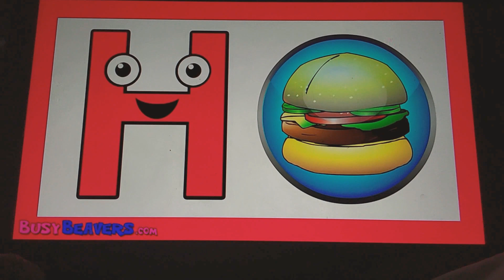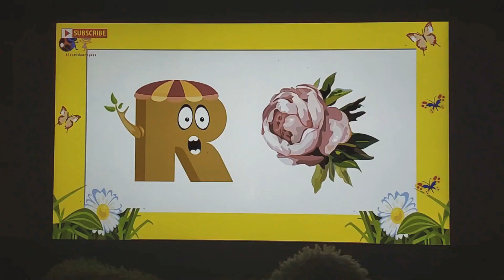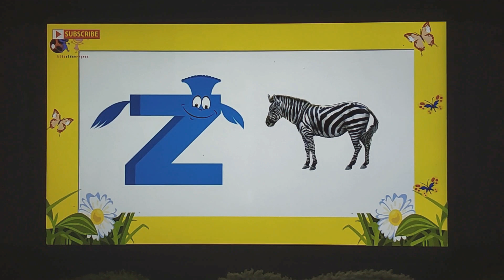ABC Phonics Song Busy Beavers